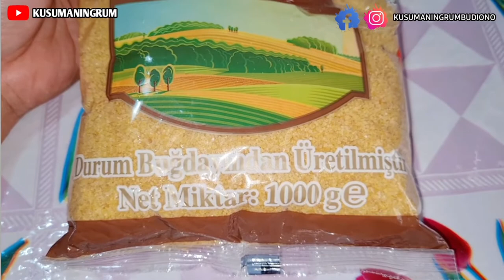Masak Kısır Tarifi | Makanan Turki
Halo teman - teman semua, Marhaba arkadaşlar 😁

     Jumpa lagi bersama Kusuma. Video kali ini saya mau sharing tentang bagaimana membuat kısır makanan Turki. Makanan Turki yang terbuat dari bulgur (beras kuning turki) Untuk bahan yang tidak ada bisa di skip atau di ganti bahan yang hampir sama ya teman - teman.

Kısır Tarifi :

Bahan:
1. Bulgur
2. Air panas
3. Minyak goreng
4. Pasta paprika
5. Bawang bombai
6. Bawang putih
7. Selada
8. Seledri
9. Timun
10. Tomat
11. Garam
12. Lada hitam
13. Jinten
14. Cabe bubuk kasar
15. Lemon

Cara Membuat :
1. Rendam bulgur dengan air panas sampai menyusut dan matang.
2. Panaskan minyak goreng dan tumis bawang bombai dengan pasta paprika.
3. Potong selada, seledri, timun, bawang, tomat.
4. Setelah bulgur matang campurkan dengan tumisan bawang bombai dan potongan sayuran tambahkan air lemon aduk sampai rata.
5. Setwlah tercampur rata siap untuk di hidangkan dengan lembaran selada.

Biar saya terus semangat membuat video. Terima kasih, Teşekkür ederim 😊.